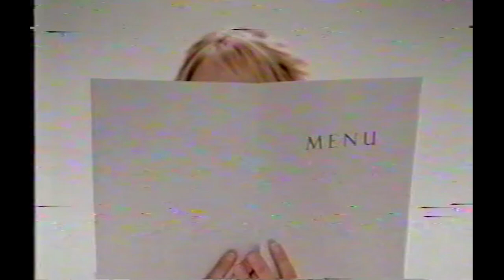Beef + Lamb (feat. Iron Maidens, Caroline & Georgina Evers-Swindell and Sarah Ulmer)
Beef + Lamb commercial featuring Iron Maidens, Caroline & Georgina Evers-Swindell and Sarah Ulmer.

"We love to boogie."